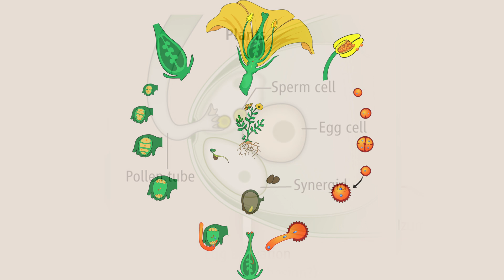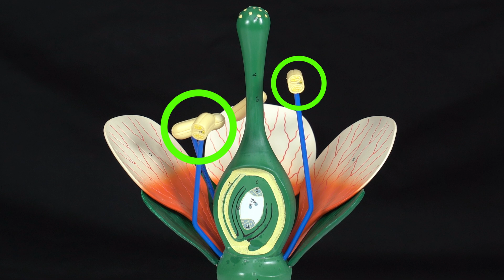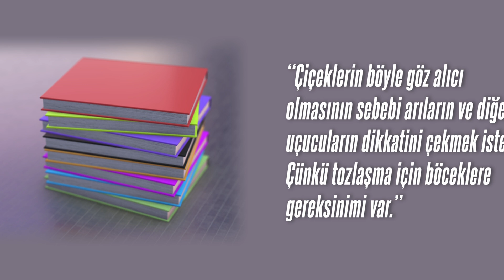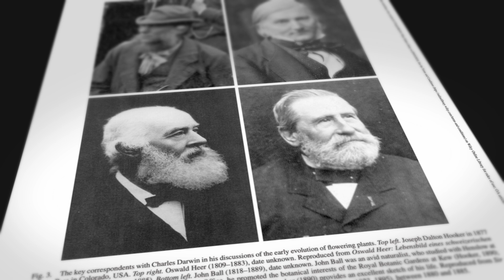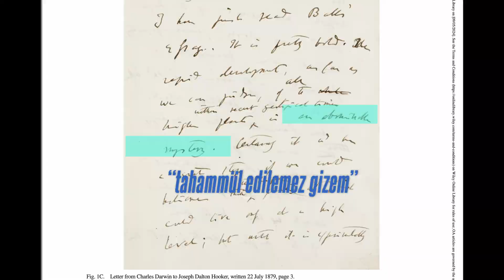Arılar olmasaydı? -26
“Diğer canlıların sperm bir canlıda, yumurta diğer canlıda idi.
Bitkilerde her ikisi aynı gövdede.
Burada sperme dönüşecek polenler var.
Burada ise bitki rahmi, ovaryum. Yani yumurtalık var. Yumurta burada oluşuyor.
Niçin bu dolambaçlı yol var.
Yani bu elmanın oluşması için bu arıya ne ihtiyaç var?
Biyologlar şöyle açıklıyor:
“Çiçeklerin böyle göz alıcı olmasının sebebi arıların ve diğer uçucuların dikkatini çekmek istemesi. Çünkü tozlaşma için böceklere gereksinimi var.”
Bu cümlede bitkilere akıl, irade, güç ve bilinç vermiş oluyoruz.
Yani her bir bitki akıl sahibi.
Dahası kendi tasarımını kendisi yapabiliyor.
Ama arılara ihtiyacı var. Eli burada, buraya varamıyor. Tozlaşma yapamıyor.
Bekliyor.
Bu arada ölmüyor ama. Hayatta kalıp bekliyor.
Arıların gelmesi için renkli yapraklar üretiyor.
Mantıksal tutarsızlık var.
Bitkiler kendilerini madem tasarlayabiliyor öyleyse kendilerini niçin arılara muhtaç olacak şekilde dizayn ediyor? Bu sorunun cevabı var mı?”